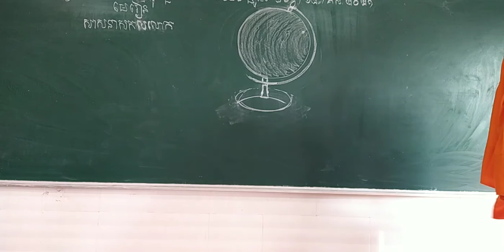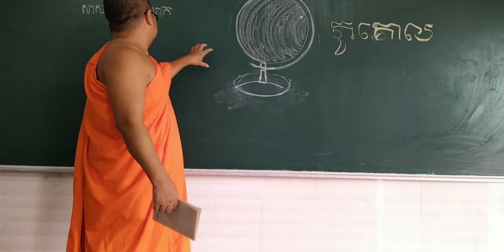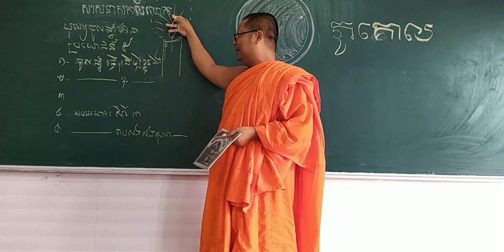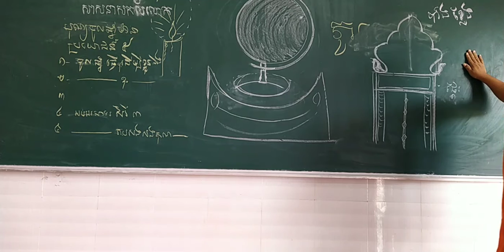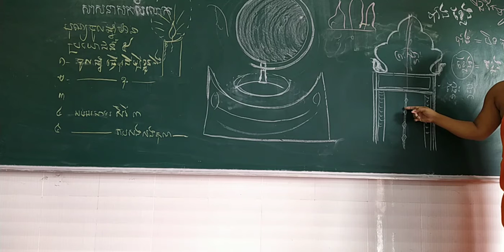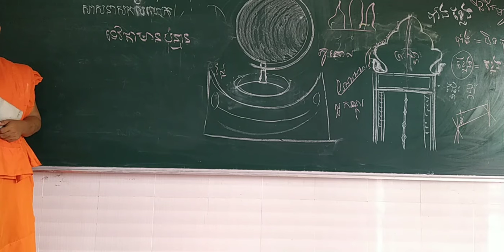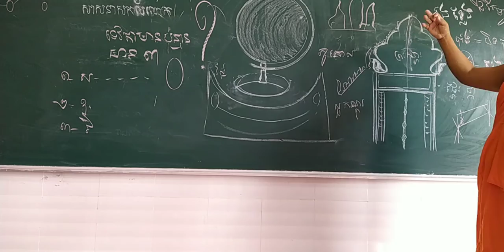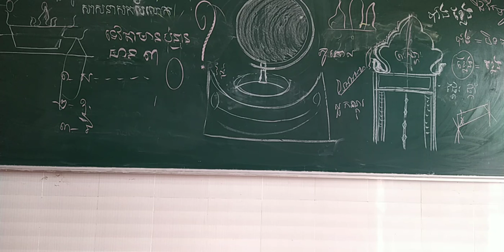មេរៀនសាសនាសាកលលោក រៀនពីក្របសសៀវភៅថ្ងៃទី១៦-១២-២០២១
មេរៀនសាសនាសាកលលោក រៀនពីក្របសសៀវភៅ
ថ្ងៃទី១៦-១២-២០២១